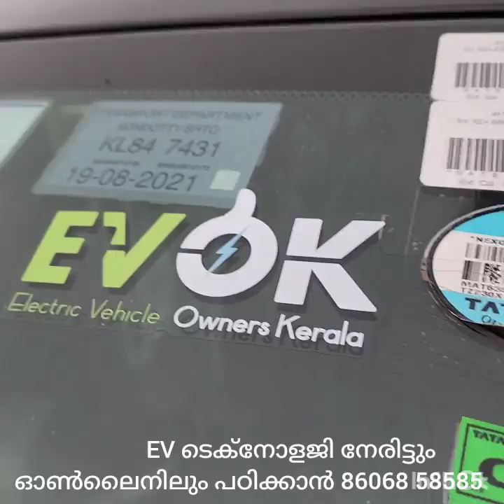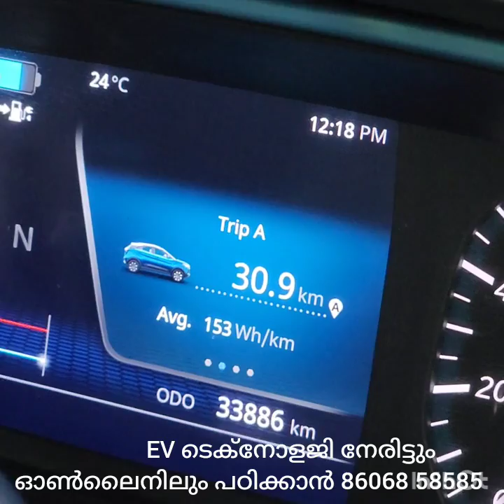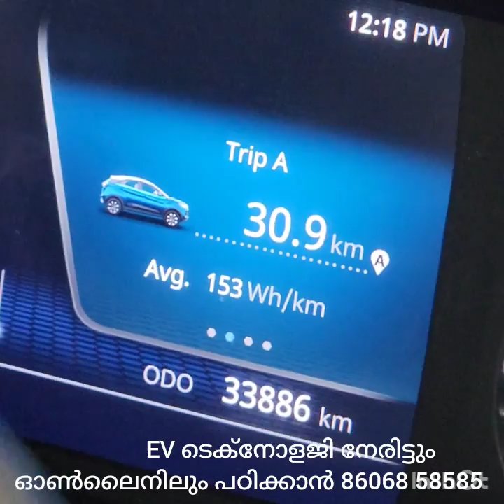ഇലക്ട്രിക് കാറുകളുടെ Ev മഹാ സമ്മേളനം മലപ്പുറത്ത്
Electric vehicles owners association kerala
EVOK